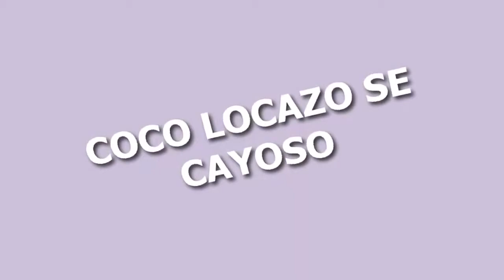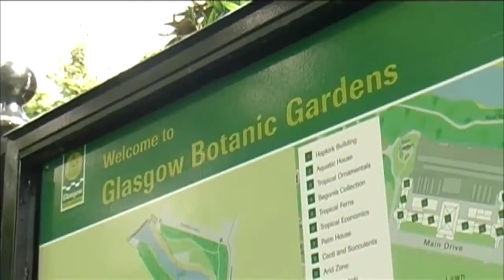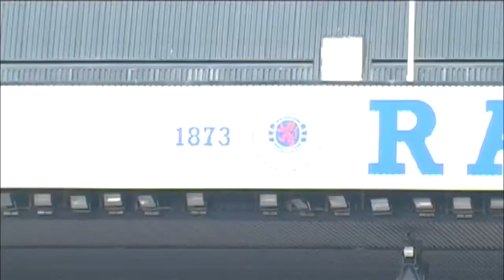Glasgow Tours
Glasgow Tours - Glasgow is the biggest city in Scotland, with a population of about 600,000 in the city itself and over 2 million if the surrounding towns of the Clydeside conurbation are taken into account. Located at the west end of Scotlands Central Belt on the banks of the River Clyde, Glasgows historical importance as Scotlands main industrial centre has been challenged by decades of change and various regeneration efforts. Today the third largest city in the entire United Kingdom by population, it remains one of the nations key economic centres outside London.
In recent years, Glasgow has been awarded the European titles of City of Culture (1990), City of Architecture and Design (1999) and Capital of Sport (2003). In 2008, Glasgow became the 2nd Scottish city to join the UNESCO Creative Cities initiative when it was named as a UNESCO City of Music. In preparing its bid, Glasgow counted an average of 130 music events a week ranging from pop and rock to Celtic music and opera. The city has transformed itself from being the once mighty industrial powerhouse of Britain to a centre for commerce, tourism, and culture.
Glasgow will be the host city for the Commonwealth Games from 23 July to 3 August 2014, see Glasgow 2014 for details. Accommodation will be considerably more expensive during this period, so these dates may be best avoided if you are not going to the games.
Glasgow has become one of the most visited cities in the British Isles, and visitors will find a revitalised city centre, the best shopping outside London without a doubt, excellent parks and museums (most of which are free), and easy access to the Scottish Highlands and Islands.

Enjoy Your Glasgow Tours!